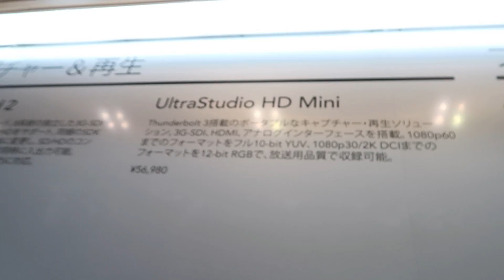InterBEE2017：Blackmagic Design「UltraStudio HD Mini」紹介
InterBEE2017において、Blackmagic Designが展示したThunderbolt 3接続キャプチャー・再生ボックス「UltraStudio HD Mini」紹介